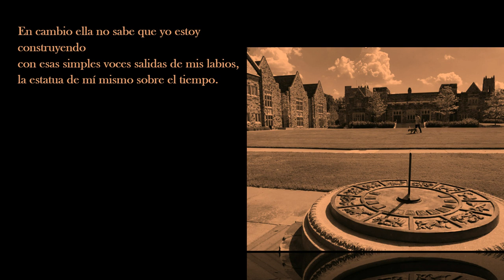Canción del sembrador de voces, Franklin Mieses Burgos. Declama Gabriel Alexander Garrido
El poema describe como las palabras que salen de la pluma de su autor van construyendo lentamente su historia, su mensaje, su legado.  En ocasiones, puede que las ideas no estén claras; en otras, hasta él se llega a preguntar, ¿de dónde salen?   Posiblemente, incluso le llegue a la mente la inevitable pregunta, ¿las escuchará alguien alguna vez?  “Las palabras” de esta obra no se limitan a describir los versos de los poetas, van mucho más allá.   Éstas representan el mensaje que cada uno le brinda al mundo, a las generaciones que viven ahora y a las que vendrán; este mensaje lo conforman nuestras palabras y acciones.  Con éstas, citando los últimos versos de la obra “…estoy construyendo / con esas simples voces salidas de mis labios, / la estatua de mí mismo sobre el tiempo.”

Declama Gabriel Alexander Garrido desde la Universidad de Mississippi.

La música de fondo es "A Quiet Thought" de Wayne Jones.

==Canción del sembrador de voces==

Caminando al azar por los caminos,
por los muchos caminos distintos de la vida,
voy tirando palabras desnudas en el viento,
como quien va tirando, distraído,
semillas de naranja sobre el agua de un río.

Son palabras dispersas, acaso sin sentido,
palabras misteriosas que afluyen a mi boca,
cuyo origen ignoro.

Algunas veces pienso que es otro quien las pone
sobre mis propios labios para que yo las diga.
Y yo las digo; pero, tan displicentemente,

La multitud que pasa me mira y se sonríe
y yo también sonrío; pero sé lo que piensa.

En cambio ella no sabe que yo estoy construyendo
con esas simples voces salidas de mis labios,
la estatua de mí mismo sobre el tiempo.